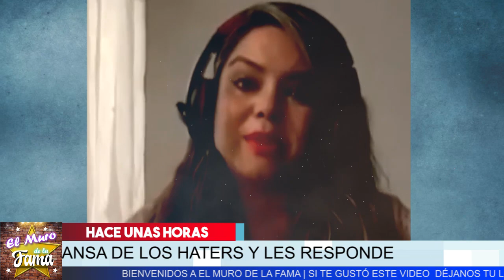😱 𝗥𝗼𝗺𝗽𝗲 𝗘𝗹 𝗦𝗶𝗹𝗲𝗻𝗰𝗶𝗼 Carissa de Leon, la Ex de XAvier Ortiz 𝗖𝗼𝗻 𝗟𝗮𝗴𝗿𝗶𝗺𝗮𝘀 𝗗𝗲 𝗖𝗼𝗰𝗼𝗱𝗿𝗶𝗹𝗼. Quien Le Cree?